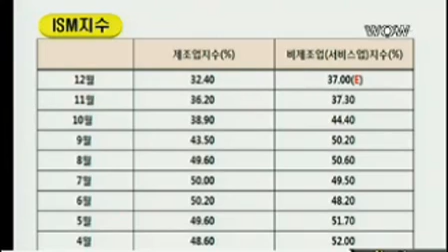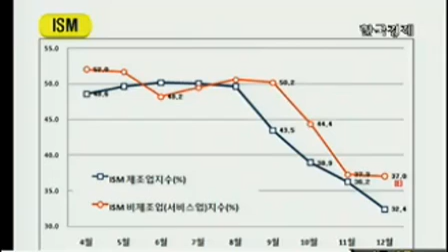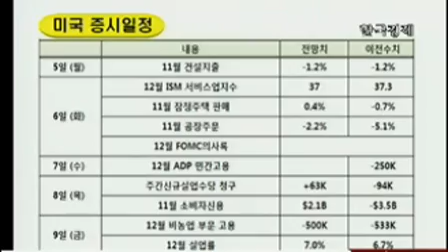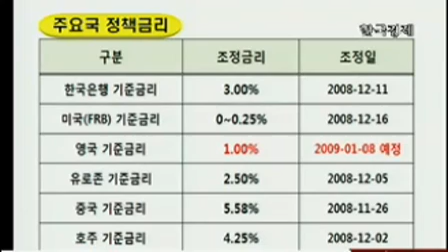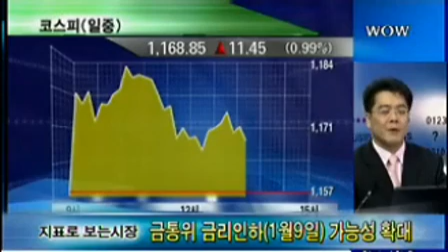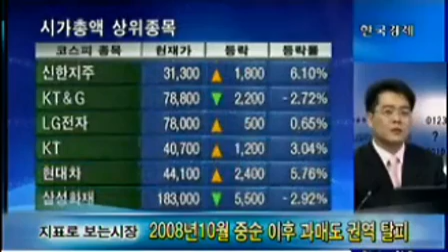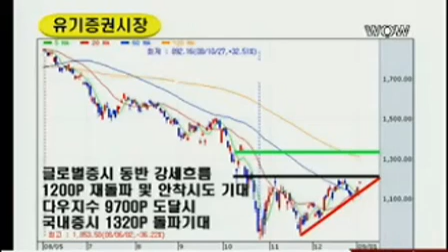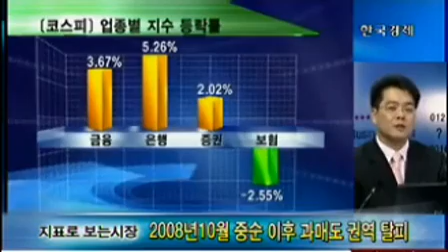윤정두의 주식&ELW 1분기 경제지표 바닥확인